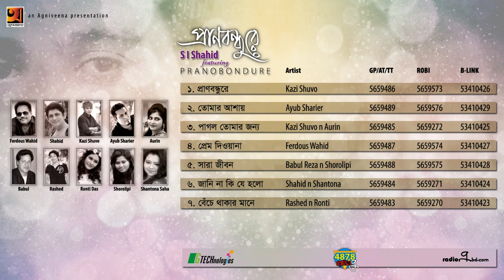Prano Bondhure | Mixed Artist Album | Full Album | Audio Jukebox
Singer : Kazi Shuvo, Ayub Sharear, Aurin, Ferdows Wahid, Babul Reza, Shorolipi, Shahid, Shantona, Rashed, Ronti
Album : Prano Bondhure
Lyric : S I Shahid
Tune : S I Shahid, Romo Biplob, Hridoy Hasin
Label :Agniveena